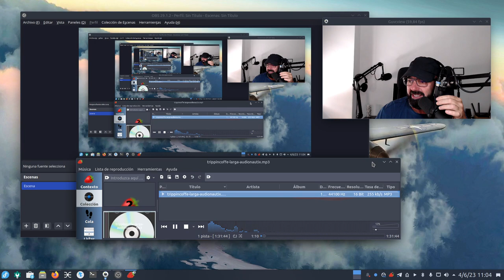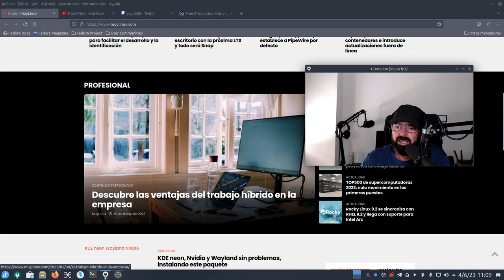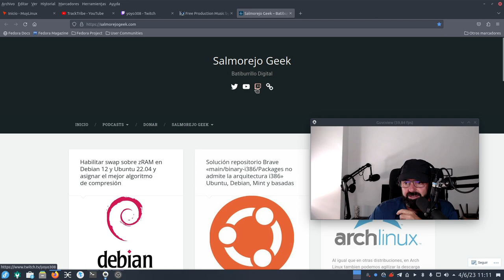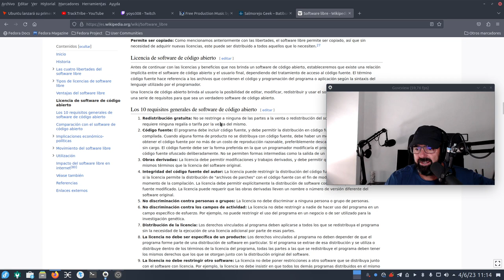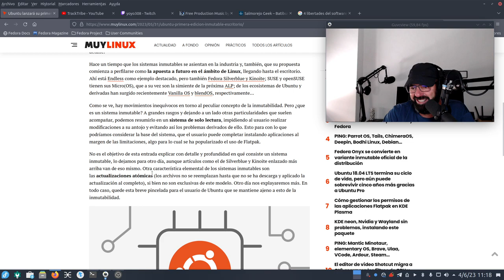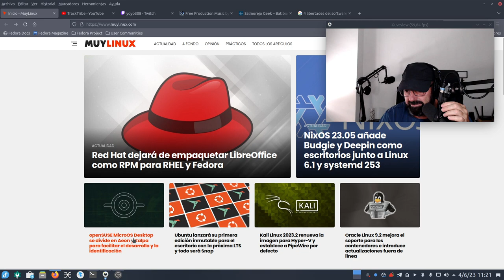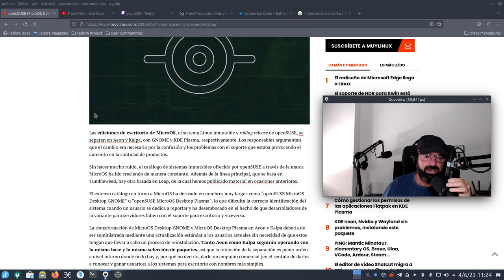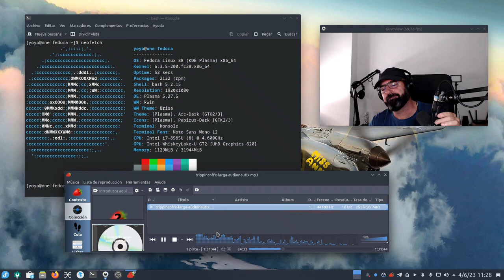OPINIÓN: ¿Los Linux inmutables estarían rompiendo las libertades de GNU/Linux y el Software Libre?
Pues eso, que hoy os traigo una cuestión que me ronda la cabeza con el tema de las distros Linux inmutables ¿No estarían rompiendo estas las libertades de GNU Linux y el software libre?

Podéis dejar vuestros comentarios, os leo.